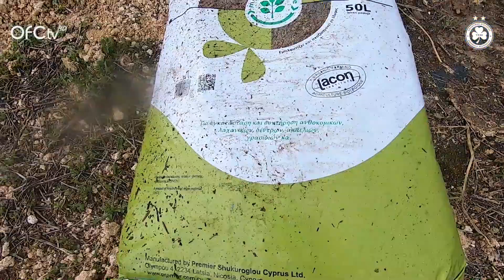Η δεντροφύτευση στο Γέρι 🌳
Όμορφα πλάνα και δηλώσεις από την πρόσφατη δεντροφύτευση στον Δήμο Γερίου 🌳